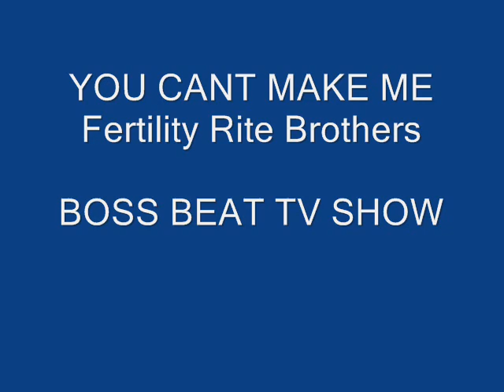YOU CANT MAKE ME - Fertility Rite Brothers - Boss Beat TV Show.wmv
WARNING - ADJUST YOUR VOLUME BEFORE PLAYING!!!
This is the only song left from the lost, unviewed BOSS BEAT Television Show with Del Rivers. Recorded at Candelite Studios with Tom McGarrity. Video is missing; for now. Thing - vocal, Mike Murray & Jerry Flanagan -guitars, Tim Poland - bass, Walt O'Brien - drums. Song originally by the late Morton Downey, Jr. WARNING - ADJUST VOLUME!!